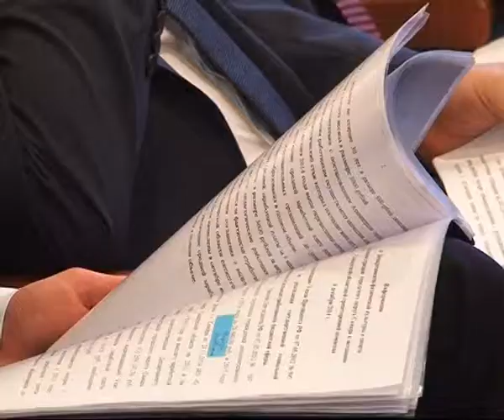Зарплата бюджетников за последние 9 месяцев существенно выросла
Зарплата работников бюджетной сферы за последние 9 месяцев существенно выросла. Такие итоги подвели на заседании областной трехсторонней комиссии по регулированию социально-трудовых отношений. По данным регионального Минздрава, средний заработок врачей (с учетом всех соцпрограмм и доплат) составляет чуть больше 36 тысяч рублей. Однако младший медперсонал лечебных учреждений получает лишь 13 тысяч. Но над этим будут работать. Что касается социальных работников, то их ежемесячный доход составляет порядка 15 тысяч рублей. Также выросла оплата труда работников культуры. Сейчас она составляет в госучреждениях 23 тысячи, в муниципальных - 19. Средняя зарплата учителей по Самарской области - 26 тысяч рублей.